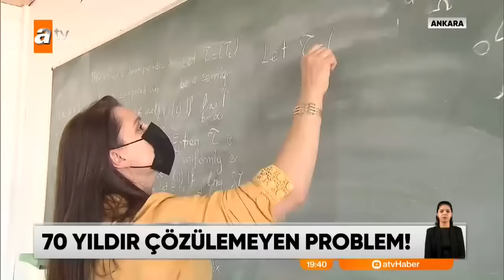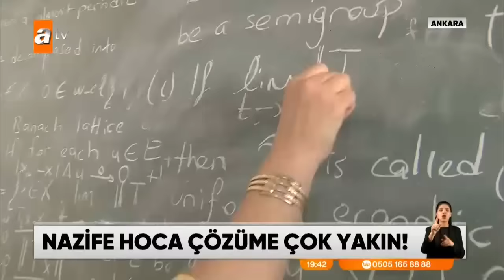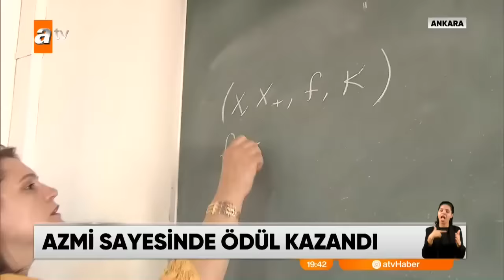70 yıllık soru işareti! - Atv Haber 16 Ekim 2020